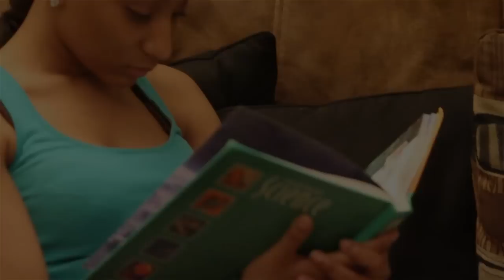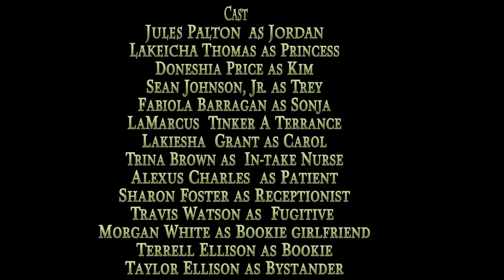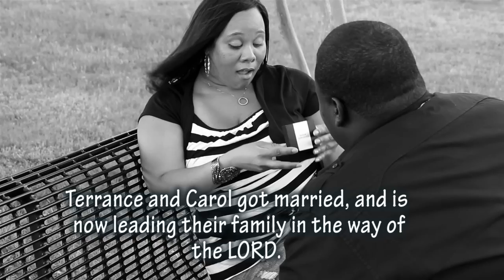"Choices"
This "Film" piece portrays a hard-working mom strives to educate her teenagers on Life and Social skills. Despite their environment, negative influences and lack of finances, she educates her teenagers to make healthy choices apart from their circumstances; until, one day they made a poor choice that they will remember for the rest of their lives.